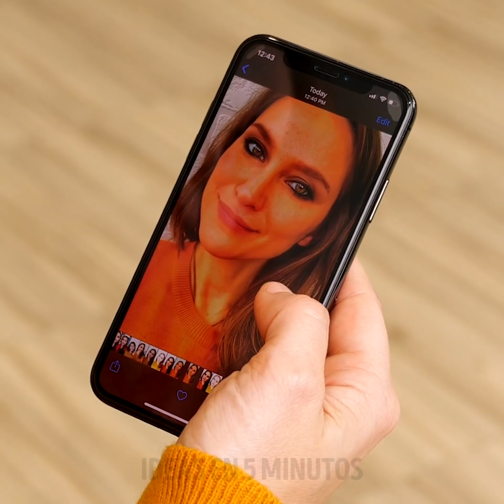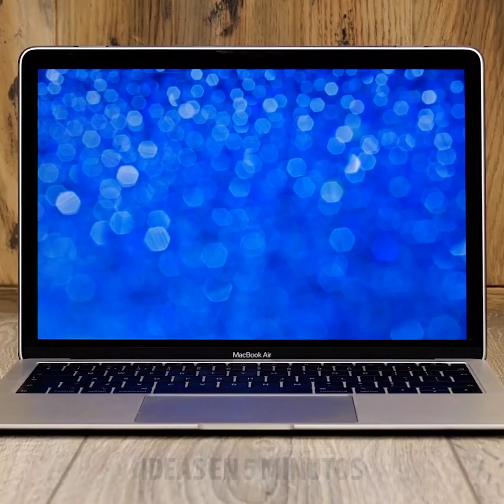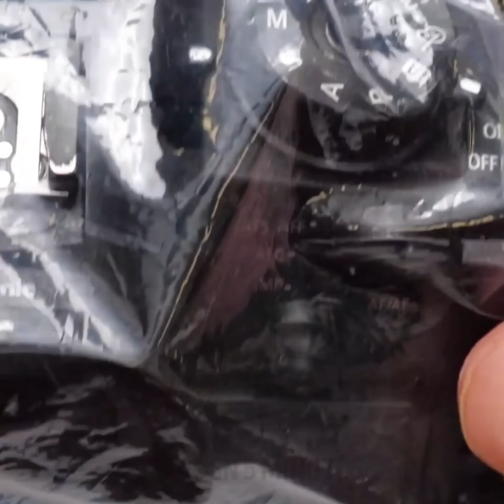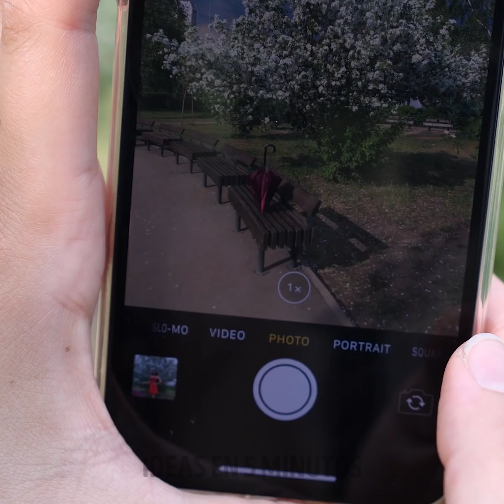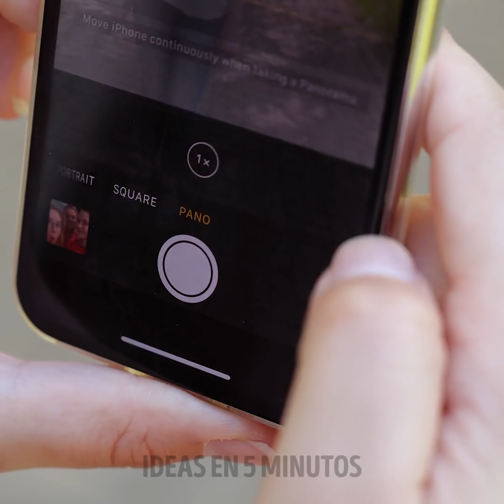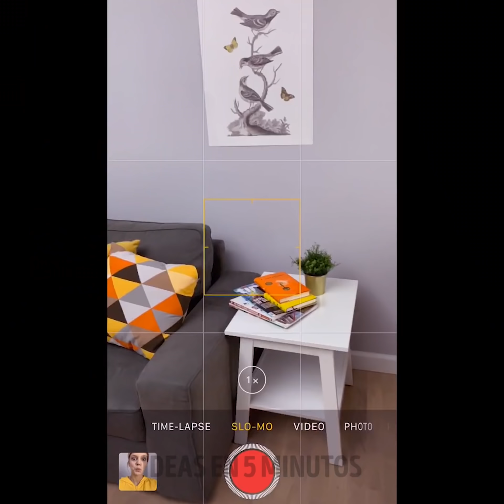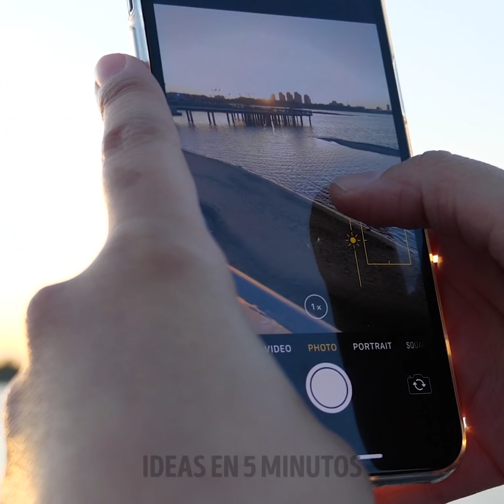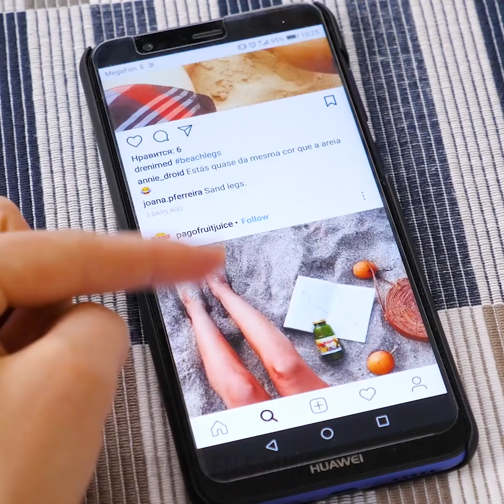16 MANERAS DE SACAR UNA FOTO PERFECTA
TRUCOS DE FOTOGRAFÍA BRILLANTES PARA HACER TUS PUBLICACIONES VIRALES
Entonces, en este video, te muestro algunas ideas sorprendentes sobre cómo hacer que tus publicaciones sean más creativas e interesantes.
Al tomar fotos al aire libre, puedes usar papel blanco normal como reflector para equilibrar las sombras y los reflejos en una imagen.
Puedes agregar un poco de bálsamo labial transparente alrededor de la lente de tu cámara para desenfocar los bordes de la foto y mantener el tema en el centro en foco completo.
También puedes usar la pantalla de tu computadora portátil y algunos fondos de pantalla divertidos para tomar adorables fotos de objetos.
Para aquellos de ustedes que no usan una cámara réflex digital, sino su teléfono, les muestro algunas ideas sobre cómo tomar fotos en cámara lenta y cómo posar para fotos creativas. Una de ellas es usar otro objeto reflectante en la parte inferior de la lente de la cámara para convertir tu imagen en una ilusión. También puedes tomar fotos panorámicas divertidas frente al espejo o probar el truco de brillo en cámara lenta para videos creativos.
Marcas de tiempo:
1:18 - Filtro natural de bricolaje
2:29 - Geniales filtros de bálsamo labial
4:44 - Ideas de video en cámara lenta
6:38 - Fotos de ilusión óptica
8:32 - Cómo posar para fotos